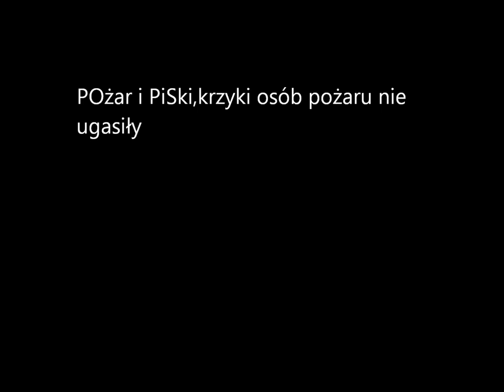Pożar garażów Brzeg 1 Stycz. 2012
Efekty zagubionej petardy.To była gorąca noc Sylwestrowa.